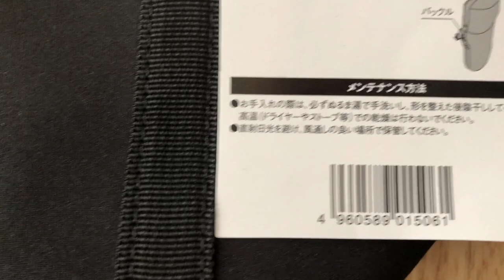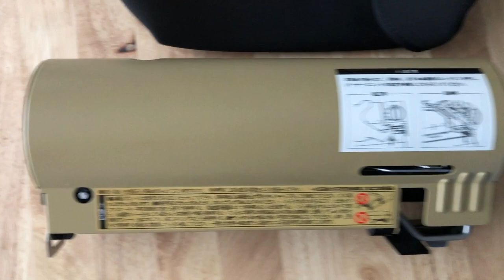【26】snow-peak home&campネオプレンケースUG-551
snow-peak home&campネオプレンケースUG-551の紹介動画です。